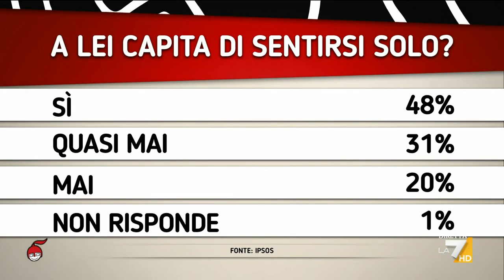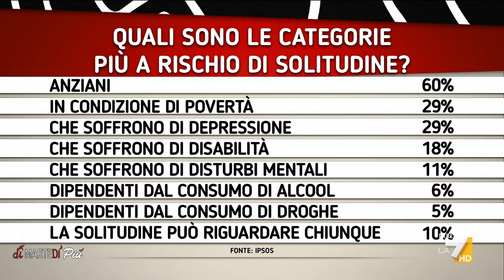L'intervista a Mons. Vincenzo Paglia